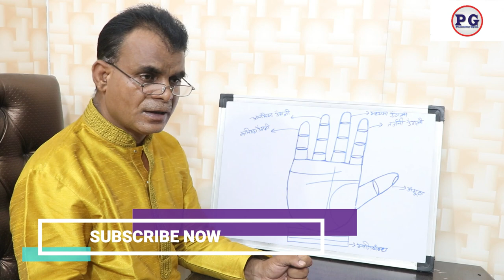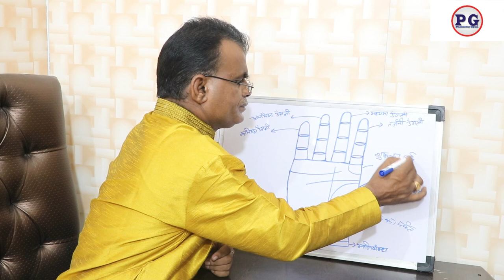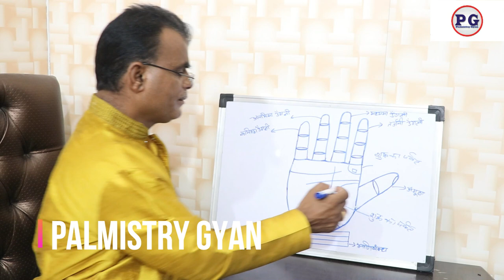हाथ में ऐसा चिन्ह मकान और जमीन दोनों दिलाता है | Palmistry gyan | 9988460713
हाथ में ऐसा चिन्ह मकान और जमीन दोनों दिलाता है
palmistry lines
palmistry reading
indian palmistry
palmistry money line
palmistry basics

palmistry online
learn palmistry
palmistry app
palmistry children
cheiro palmistry
palmistry money triangle
hand palmistry
head line in palmistry
palmistry books